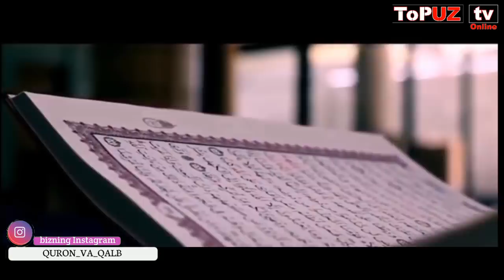БУЛАР БАРЧАСИ КИЁМАТНИ АЛОМАТЛАРИ МУСУЛМОНЛАР ФИКР ЮРИТСИНЛАР ВА ТАВБА КИЛСИНЛАР